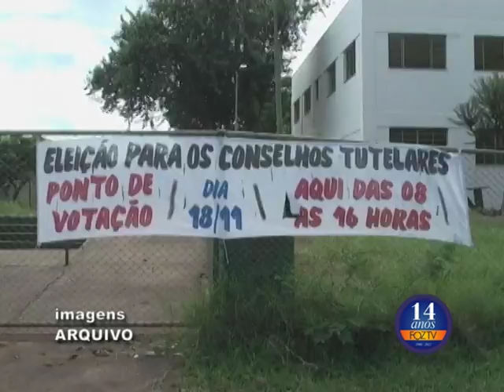UDC NOTICIAS 03 11 2015 02 BLOCO 1 PGM